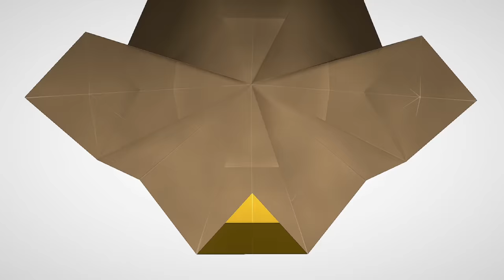Fire Vellumental Boss Fight! - Paper Mario: The Origami King - Gameplay Walkthrough Part 17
Paper Mario Origami King Gameplay Walkthrough Part 17! Shroom City and Scorching Sandpaper Desert Gameplay!

I've played a lot of Paper Mario games, and I'm excited to be playing the latest entry on the Nintendo Switch! You may have seen a trailer or review, but this playthrough will feature my impressions, reactions, and commentary throughout 100% of the full game including the ending! If you're a fan of Paper Mario, then let's play Paper Mario: The Origami King!

TOAD TOWN'S IN TROUBLE
Mario and Luigi receive an invitation from Princess Peach to attend an origami festival and excitedly hurry to Toad Town…but something’s amiss. After investigating the eerily empty town, the duo finds a fearsome (and folded) Princess Peach—she’s been turned into origami by King Olly, self-proclaimed ruler of the Origami Kingdom! With five giant streamers under his control, King Olly binds Princess Peach’s Castle and transports it to a distant mountain as part of his plan to re-fold the world.

To take on these folded fiends, Mario will have to learn some new fighting skills. Face off with the Folded Soldiers in ring-based battles where you strategically line up enemies to maximize damage. Out of battle, Mario can use the arm-extending 1,000-Fold Arms ability in specific spots to interact with the landscape to pull, peel, hit, and more! Using the unique properties of paper, help Mario unfold new paths, explore vast environments, unlock the secret of an ancient ruin, brave the raging rapids, step out on stage, visit a string of islands, appear on a quiz show, and even participate in a mid-air battle!

🎬 Exclusive Videos!

GAME INFO
Name: Paper Mario: The Origami King
Developer: Intelligent Systems
Publisher: Nintendo
Platforms: Nintendo Switch
Release Date: June 17, 2020